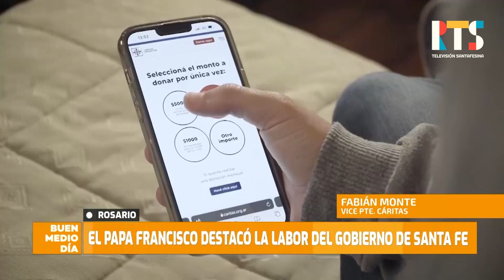La pobreza en Argentina alcanzó el 41,7% en el segundo semestre de 2023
Así lo informó el Indec a través de un informe. A su vez, señaló que la indigencia fue del 11,9%.